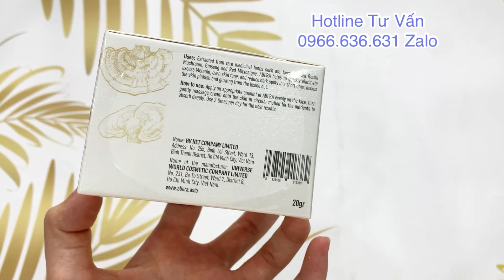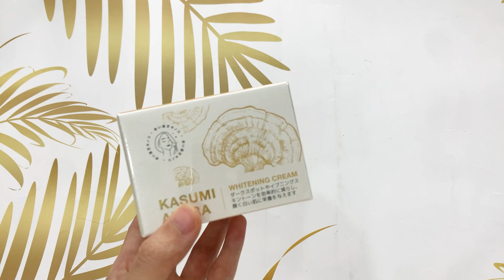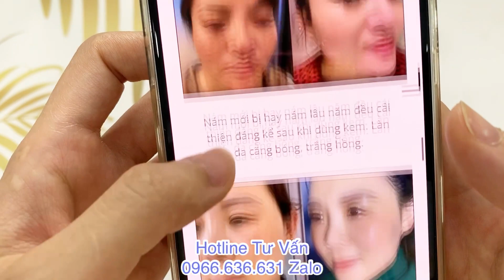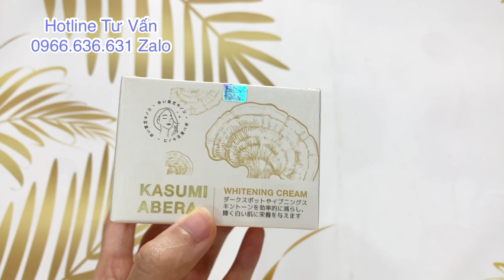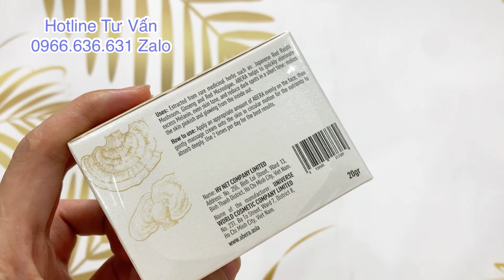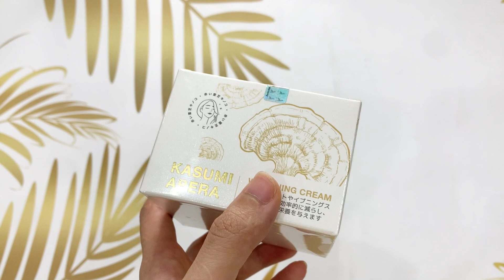❤️ Review Kem Nám Kasumi Abera, Kem Kasumi Abera Có Công Dụng Gì, Cách Phân Biệt Thật Giả 0966636631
❤️ Review Kem Nám Kasumi Abera, Kem Kasumi Abera Có Công Dụng Gì, Cách Phân Biệt Thật Giả 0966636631 za.lo tư vấn
Kasumi Abera Nhật Bản hỗ trợ mờ nhanh nám bằng 3 cơ chế vượt trội:
1. Ngăn chặn các vết nám lan rộng
Các hoạt chất chống ox.y h.óa trong nhân sâm giúp tạo thành lớp màng bảo vệ da, ức chế các protein tạo ra hắc tố melanin. Từ đó các vết nám ngưng phát triển và thu hẹp dần. Da trở nên sáng mịn hơn.

2. Hỗ trợ mờ nhanh các vết nám
Dưỡng chất trong NẤM LINH CHI ĐỎ Nhật Bản thẩm thấu sâu vào da và làm đứt gãy các liên kết melanin thành nhiều mảnh nhỏ, sau đó đào thải ra ngoài theo đường bài tiết tự nhiên của cơ thể. Vì vậy, Kasumi Abera hỗ trợ mờ nám nhanh chống mà không làm tổn thương da.

3. Chống lã.o hó..a và dưỡng trắng da
Hoạt chất từ VI TẢO ĐỎ, DẦU THÔNG ĐỎ,... giúp đà..o th..ải gốc tự do, tăng sinh collagen, tái tạo tế bào da. Tăng sức đề kháng cho da và làm chậm quá trình lã.o hó.a. Cải thiện sắc tố, nâng tone da toàn diện, giúp làn da trắng hồng, căng bóng.